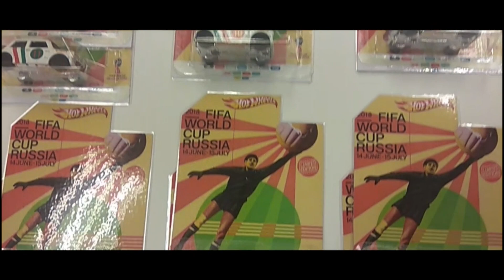Hotwheels Morris Mini Custom - World Cup 2018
Custom